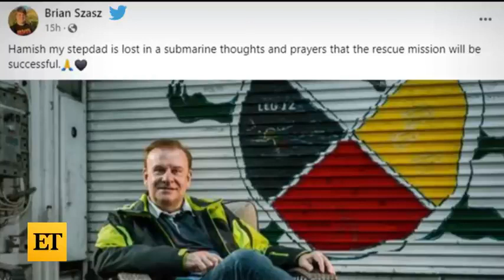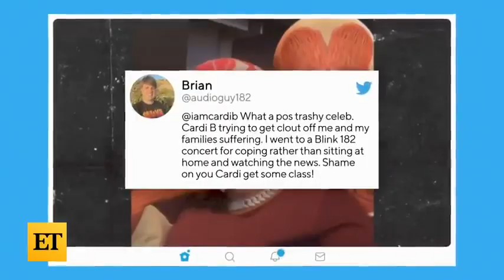Cardi B_ on Submarine_Search:Calls out ... (SUBSCRIBE)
Cardi on search of the Submarine